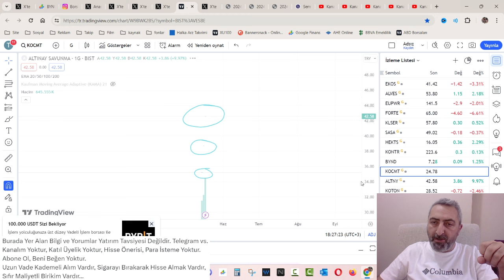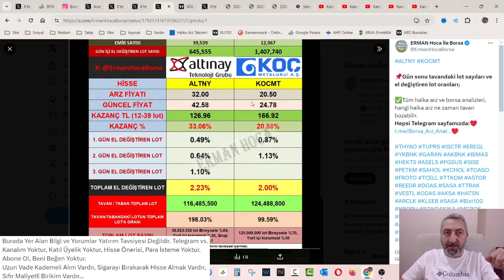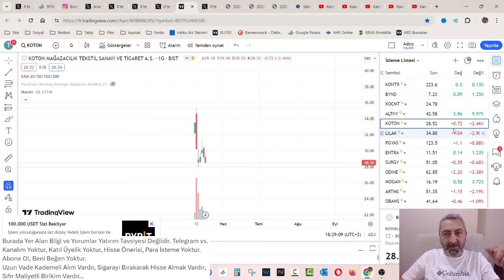Halka Arz Hisselerinde Gün Sonu Rakamlar altny 3. Tavan kocmt 2. Tavan Milyonlarca Lot Alış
Son halka arz hisselerimizde tavan serisi gayet güzel şekilde devam ediyor.